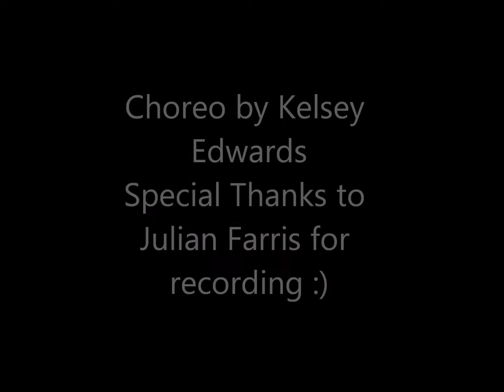Gas Pedal Choreo by Kelsey E.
Me and my friends doing an intro to Gas Pedal by Sage the Gemini ft iamsu. Had a lot of fun doing this number and i cant wait for more. Enjoy